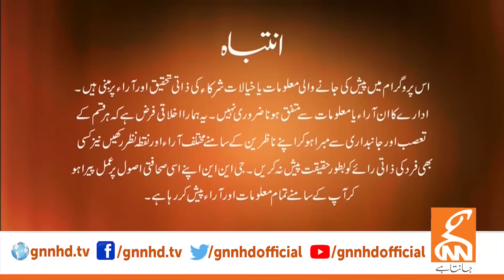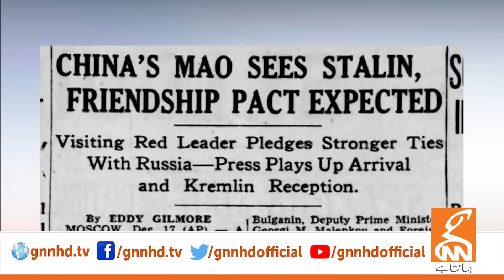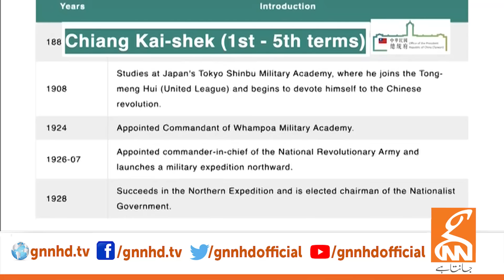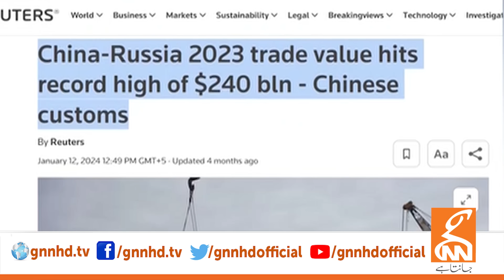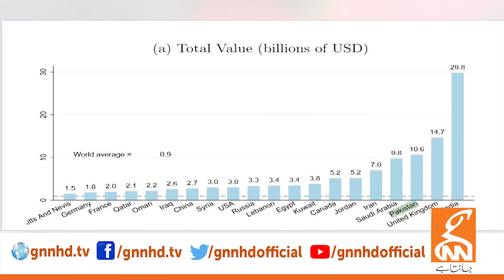LIVE With Dr. Shahid Masood | Tension Increase | 14 MAY 2024 | GNN